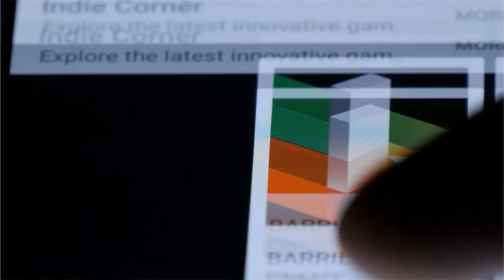The Peanut Gallery